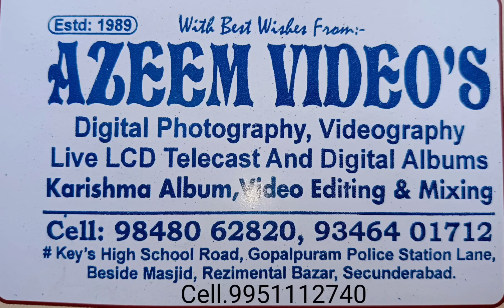Mla Sri Ganesh Anna. Darshanam Ganesh Temple Secunderabad.October 21,2024